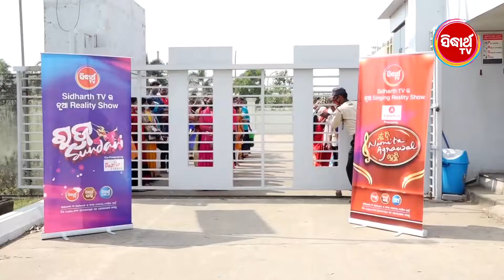New Reality Show ମୁଁ ବି ନମିତା ଅଗ୍ରୱାଲ ହେବି & ରଜ ସୁନ୍ଦରୀ on Sidharth TV Monday Friday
SIDHARTH ର ସମସ୍ତ ତିନୋଟି ଚ୍ୟାନେଲ୍ ଏବେ Hathway, EM Digital, GTPL-KCBPL ଏବଂ ଅଧିକାଂଶ Cable ରେ ମିଳୁଛି, ଅନ୍ୟ Platform ରେ ଦେଖିବା ପାଇଁ Call କରନ୍ତୁ - Tata Sky- 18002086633, Airtel- 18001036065, Sun TV - 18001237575, Dish TV - 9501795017, Videocon D2H- 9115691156, SITI- 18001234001, NXT Digital- 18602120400, Ortel - 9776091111

Sidharth TV Network ର ୩ଟି ଚ୍ୟାନେଲ୍ “Sidharth TV”, “Sidharth Bhakti” ଓ “Sidharth Gold” ମାସିକ ମାତ୍ର ୧୬* ଟଙ୍କାରେ (taxes as applicable) ନିଜ Cable/DTH ଅପରେଟରଙ୍କୁ Call କରି Subscribe କରନ୍ତୁ I ଚ୍ୟାନେଲ୍ ପାଇବାରେ ଅସୁବିଧା ସମ୍ମୁଖୀନ ହେଉଥିଲେ କଲ୍ କରନ୍ତୁ: 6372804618.